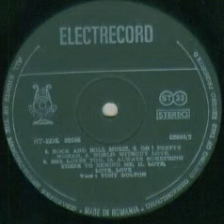Tony Bolton-World without love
Music and lyrics by John Lennon and Paul McCartney